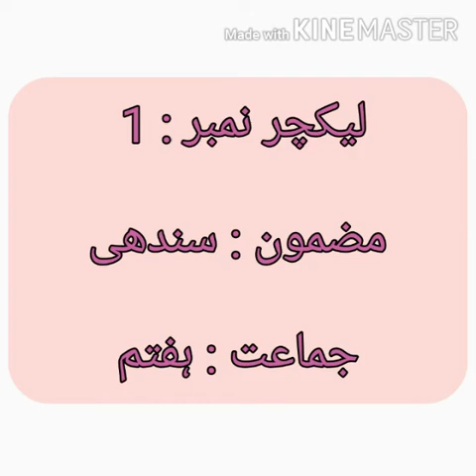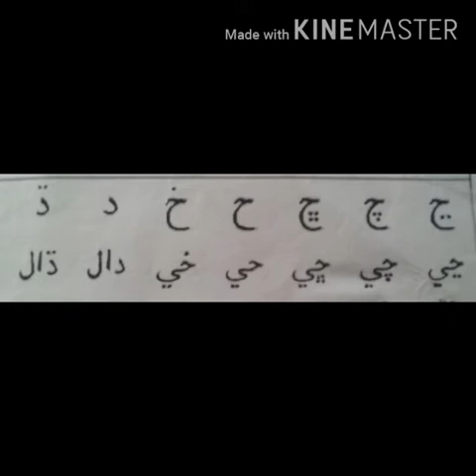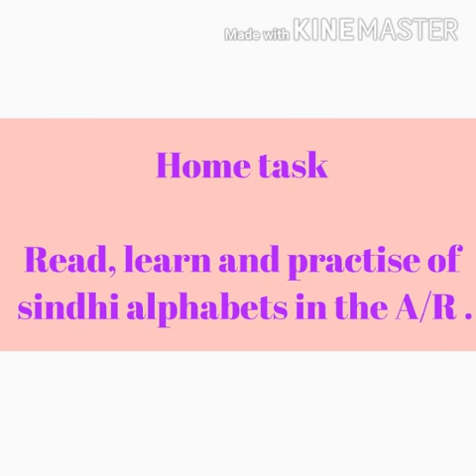Class VII Sindhi Lecture No 1